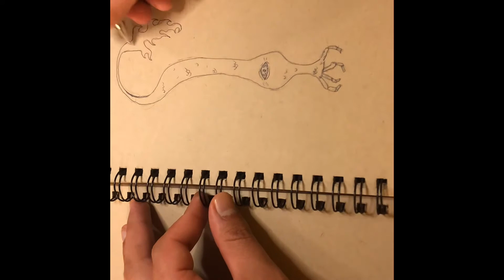Sword Drawing: Day 14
This one is pretty weird. Idea came from a random monster generator. It randomly generated its abilities and characteristics and I wondered what if I made it into a sword.